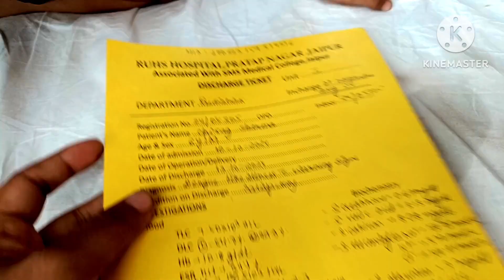🥰आप लोगों की दुआ और आशीर्वाद रंग लाए मेरे दोनो बच्चे स्वस्थ होकर घर चल रहे हैं।।singleparentfamily